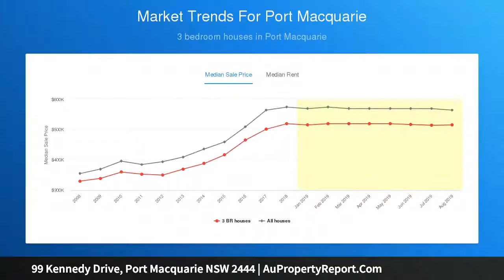99 Kennedy Drive, Port Macquarie NSW 2444 | AuPropertyReport.Com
99 Kennedy Drive, Port Macquarie NSW 2444
Property Type: house
Bedrooms: 4
Bathrooms: 4
Car Space: 2
WHISPER QUIET ENTERTAINERS' DELIGHT